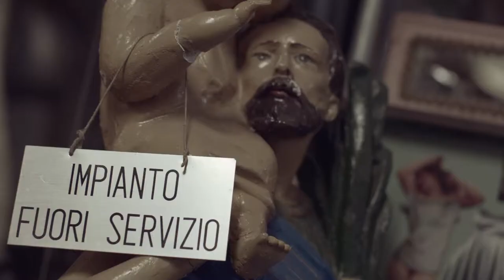Eliana Montanari - Amabilmente via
Title: Eliana - Amabilmente Via
Director: es.poire cinema
Cinematography: Giuseppe Favale
Camera Operator: Giuseppe Favale
Focus Puller: Paolo Gobbi
Executive Producer: Lorenzo Confetta / AltroCanto
Editing: es.poire cinema
Color: es.poire cinema

Cast
Eliana Montanari
Girl - Sofia Paoli
Wolf - Federico Torra

Special Thanks to Charles Pozzi and Penelope Vintage for their locations.

Shot on ARRI Alexa with Canon 1.3 lenses.

es.poire cinema are Filippo Nava and Marzia De Clercq.